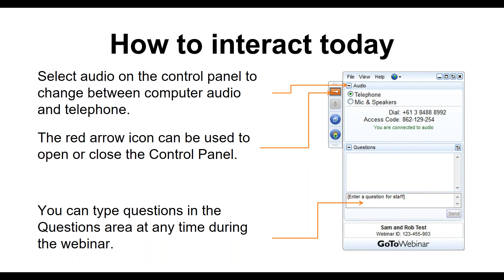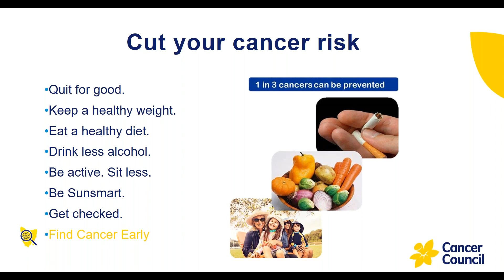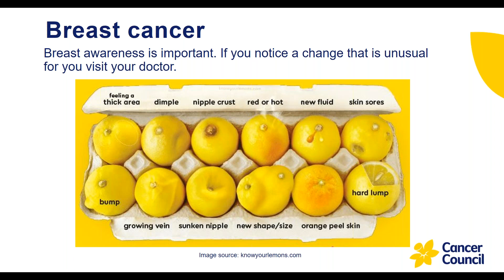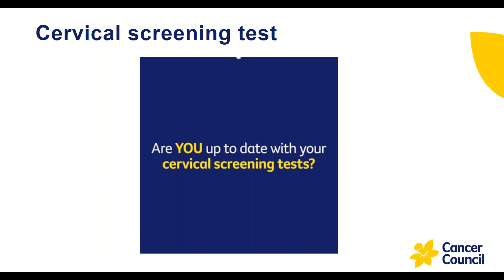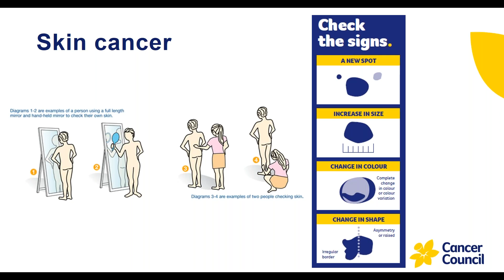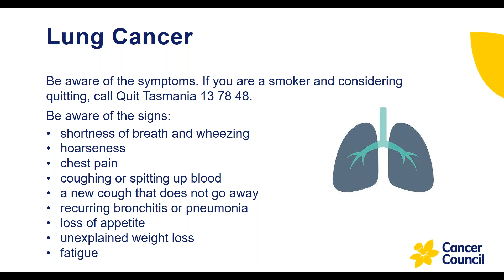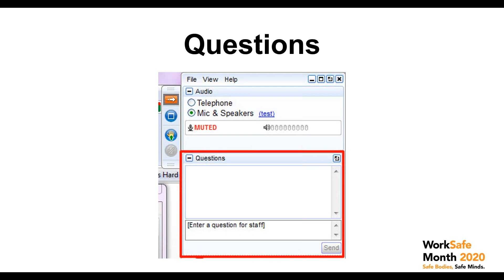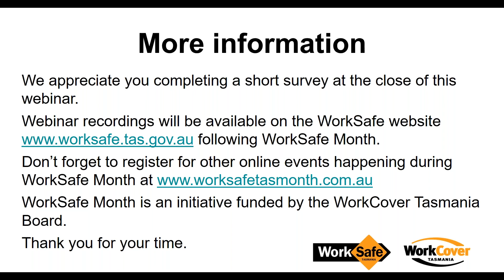Find cancer early (W19)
Presented by Ella French from Cancer Council Tasmania
This webinar raises awareness about the signs and symptoms of the five most common cancers in Tasmania and the importance of getting checked by a doctor if you notice anything unusual. It explains the three national cancer screening programs.